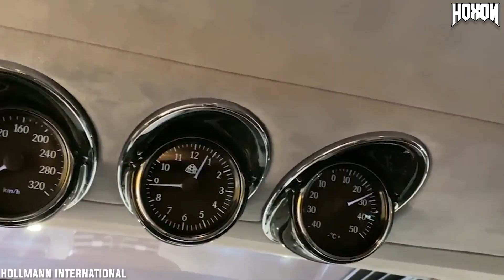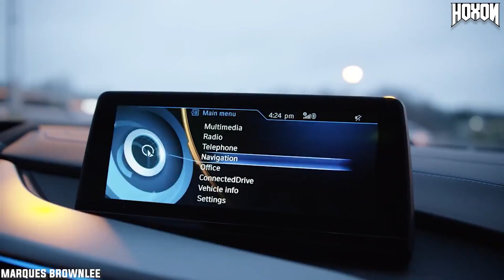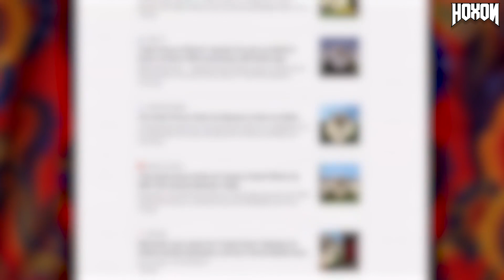Will Smith New Car Collection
★ IMPORTANT
I will respond within 24 hours or less. There is never a need to strike a video down when you can get it removed within the same day and keep the channel and yourself happy!